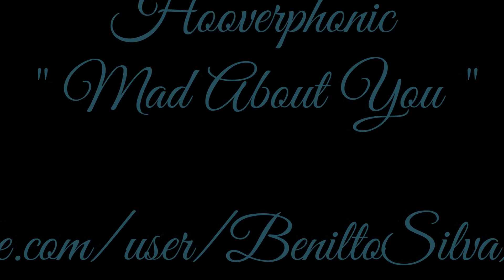Hooverphonic - Mad About You (Studio/Orchestra/FK Vocal Mix) (2000) [HQ]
* "Hooverphonic" é uma banda belga formada em outubro de 1995.
* "Mad About You" é 1º single do terceiro álbum de estúdio, "The Magnificent Tree", da banda.
* A música fala sobre um amor proibido.

Feel the terror
I can't fake
For God's sake, why am I driving in the wrong lane?
Trouble is my middle name
But in the end I'm not too bad
Can someone tell me if it's wrong to be so mad about you?

Mad

Are you the fishy wine who will give me a headache in the morning
Or just a dark blue land mine
That will explode without a decent warning?
Give me all your true hate and I'll translate it in our bed
Into never seen passion, never seen passion
That is why I am so mad about you

Mad

Trouble is your middle name
But at the end you're not too bad

Mad about you, mad about you

(ALSS)